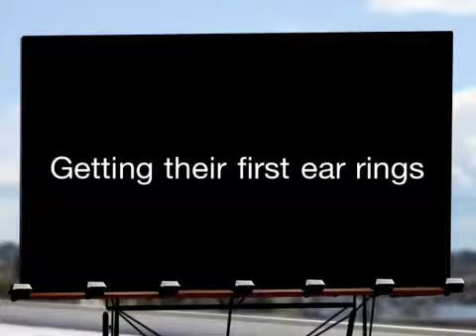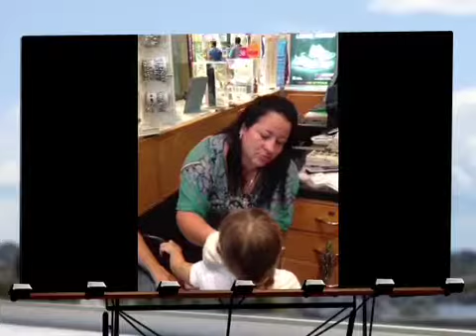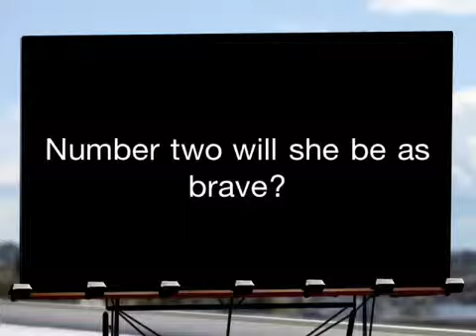A Day of Family Fun